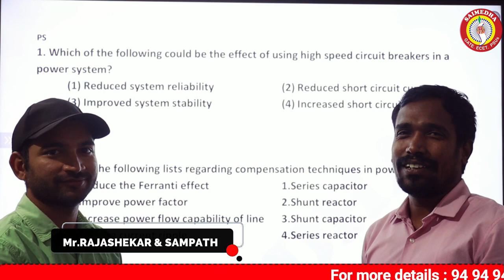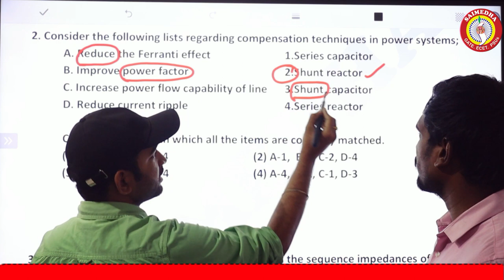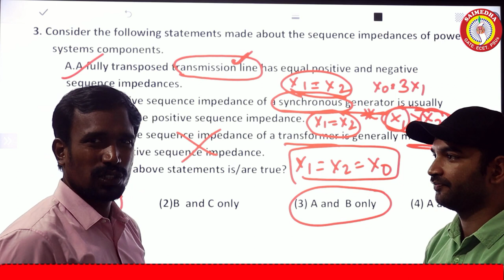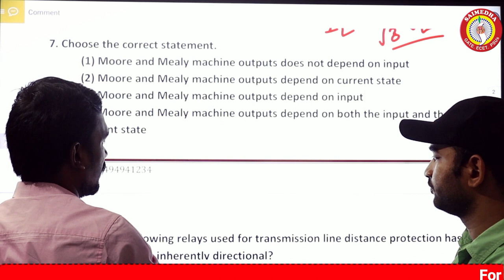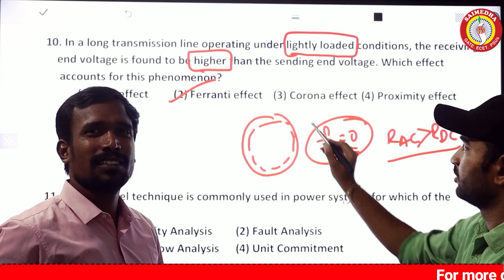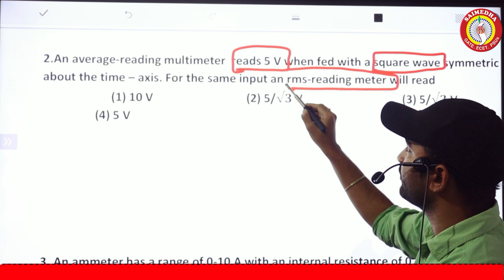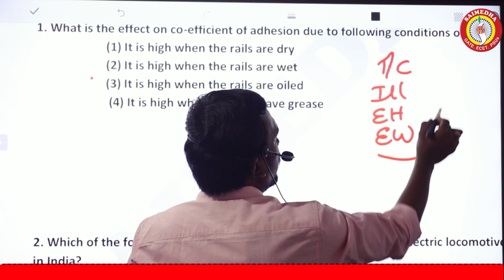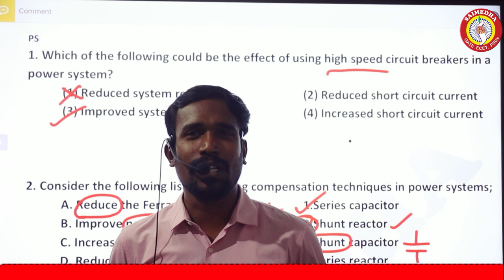TSPSC AEE 2023 (Electrical Engineering) Paper Answer Key | Tspsc aee cutoff 2023 |saimedha gate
saimedha coaching centre
Looking for the answer key for the TSPSC AEE 2023 (Electrical Engineering) paper? You've come to the right place! In this post, we'll provide you with the answer key for the paper, as well as a guide on how to prepare for the paper.

If you're looking to know whether you belong in the TSPSC AEE 2023 (Electrical Engineering) paper or not, then you need to read this post. We'll share with you everything you need to know about the paper, from the cut-off date to the required qualifications. Make sure you don't miss out on this important information, andmarks the date in your calendar so that you can start preparing right away!

tspscaeeelectricalkey2023,eee engineering,tspsc aee cutoff 2023,electrical engineering,tspscaeeelectricalengineering,mechanical engineering,electrical and electronics engineering,tspsc aee 2023 key,tspsc aee electrical question paper,tspsc aee electrical cutoff 2023,tspsc aee exam 2023 key,tspsc aee cutoff 2023 for electrical,tsecet2023 aeeeletrcalkey2023,tspscaeeexamelectricalcutoff2023,tspsc aee civil key 2023,ace engineering academy saimedha saimedhaecetmathsclasses saimedhajlmvideoclasses saimedhadilsukhnagar saimedhagenco saimedhaecetclasses saimedhajlm\